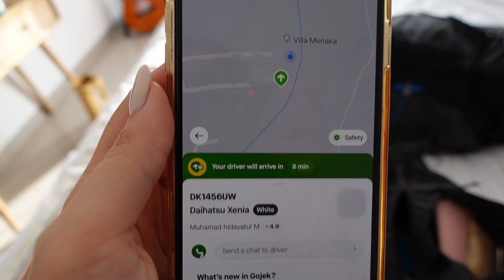Traveling to SUMBA - The start of a new travel series - Gypsy vlogs 17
In this video you travel with us to the beautiful Sumba island.

Travel buddies are:
@janinefreuling @thankyou.rogers and Wisnu!
If you are curious about my travel gear, or travel recommendations - check out my blogs